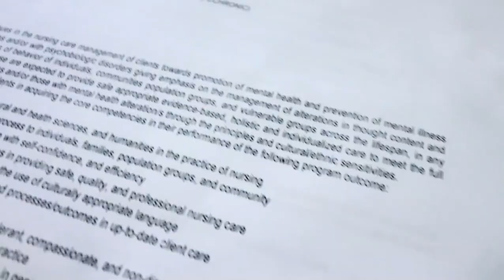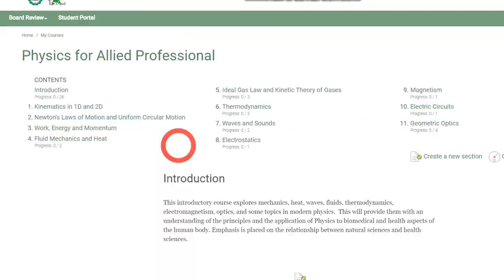DLSMHSI - The Brighter Side of an Uncertain Future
Creative Strategies and Approaches of Academics in Response to COVID-19 Pandemic